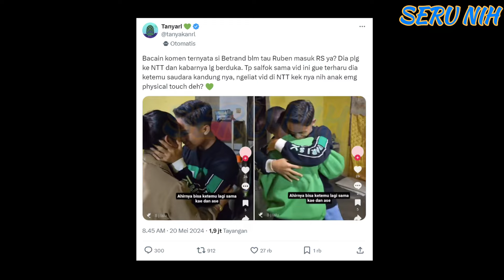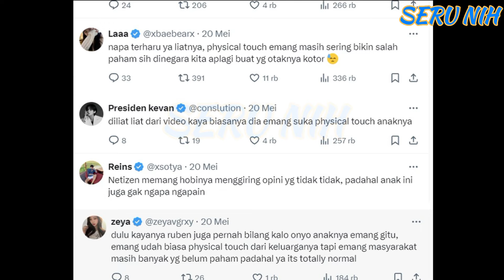Sikap BETRAND PETO Di Kampung Halaman Lgs BUKA MATA Netter Usai Kerap DlTUDlNG Tidak2 Ke SARWENDAH!!